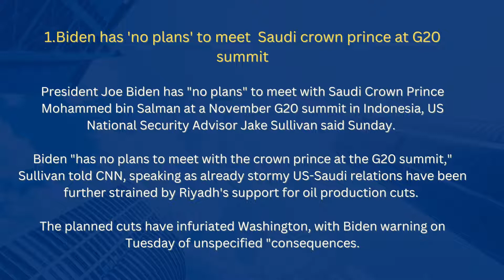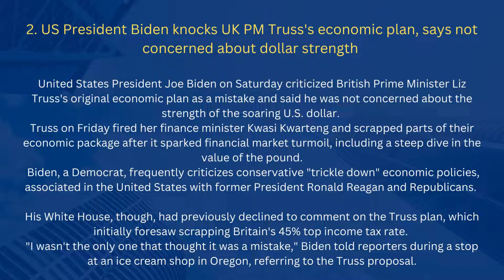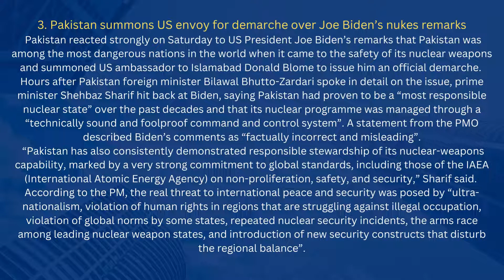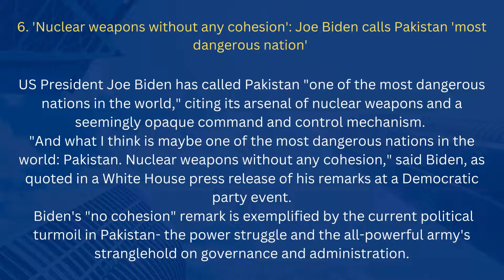world Top News | Russia and Ukrainian war | G20 summit | Sri Lanka top news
Updates of top news (Source:TOI) across the globe!